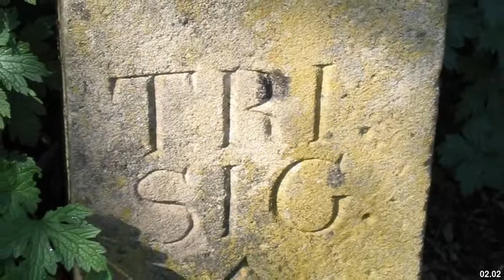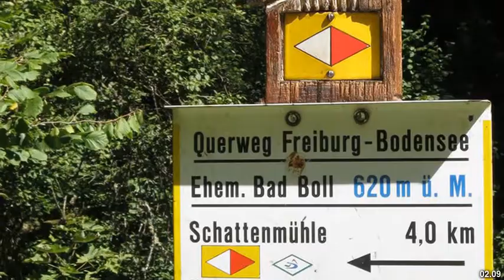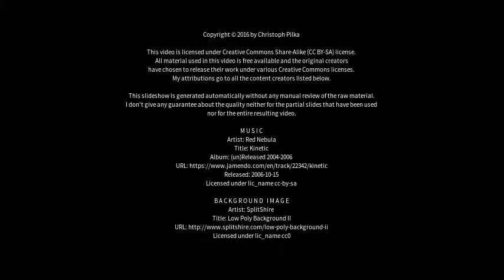Best places to visit